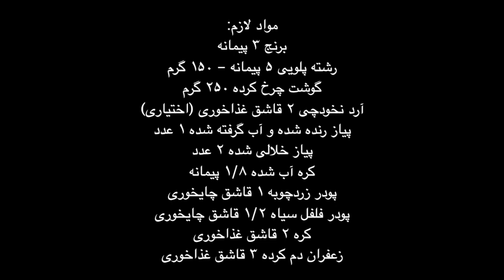طرز تهیه رشته پلو، غذای اصیل و سنتی ایرانی | Reshteh Polo Persian Recipe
با این کانال یوتیوبت با سرعت نور رشد میکنه 👇
This makes ur youtube channel grow like CRAZY! FOR REAL👇

اجناس خاصی که تا حالا نمونشو جایی ندیدید 👇
limited edition items never seen before:

مواد لازم:
برنج ۳ پیمانه
رشته پلویی ۵ پیمانه - ۱۵۰ گرم
گوشت چرخ کرده ۲۵۰ گرم
آرد نخودچی ۲ قاشق غذاخوری (اختیاری)
پیاز رنده شده و آب گرفته شده ۱ عدد
پیاز خلالی شده ۲ عدد
کره آب شده ۱/۸ پیمانه
پودر زردچوبه ۱ قاشق چایخوری
پودر فلفل سیاه ۱/۲ قاشق چایخوری
کره ۲ قاشق غذاخوری
زعفران دم کرده ۳ قاشق غذاخوری

Ingredients
rice 3 cups
toasted noodles 5 cups - 150 grams
minced meat 250 grams
chickpeas flour 2 tbsp - optional
one onion -  grate them and remove their extra juice
strip shape cut onion 2 pcs
melted butter 1/8 of a cup
turmeric powder 1 tsp
black pepper powder 1/2 of a tsp
butter 2 tbsp
brewed saffron powder in boiling water 3 tbsp

طرز تهیه سماق پلو، غذای اصیل و لذیذ ایرانی، یکبار بخورید میره تو منوی همیشگی، کمتر از چلوکباب نیست

طرز تهیه خوراک ماهیچه مشهدی | یک چلوگوشت و چلوخورشت بسیار لذیذ

 Ashpazi ba Sana Reshteh Polo
آشپزی با سنا
آشپزی با سنا رشته پلو